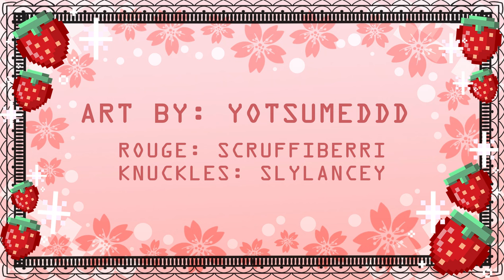Cheering Her Up (Knuxouge Comic Dub)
Art by: yotsumeddd

Rouge: @ScruffiBerri
Knuckles: @slylancey